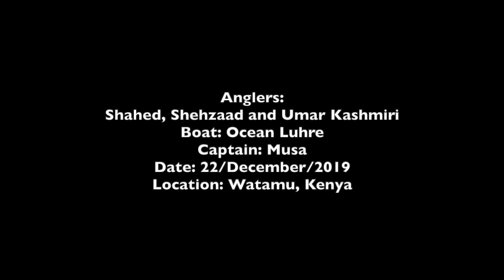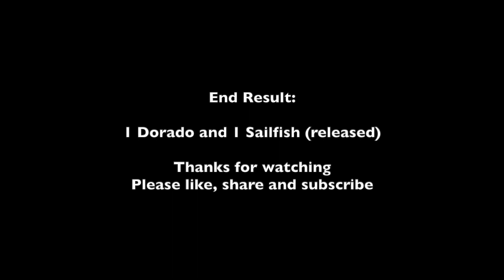FS19.20-04 - One Dorado and One Sailfish aboard the Ocean Luhre in Watamu, Kenya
We caught a Dorado and released a Sailfish aboard the Ocean Luhre in Watamu, Kenya